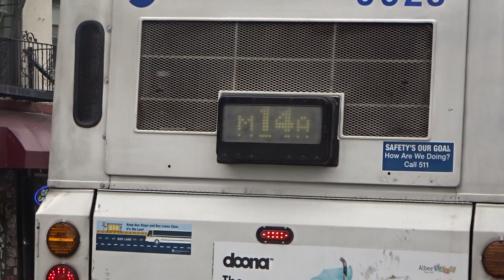MaBSTOA: New Flyer D60HF # 5528 On A Abingdon Square-bound M14A (60 FPS)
Taken on 5.21.16 at St. Marks Place & Avenue A.